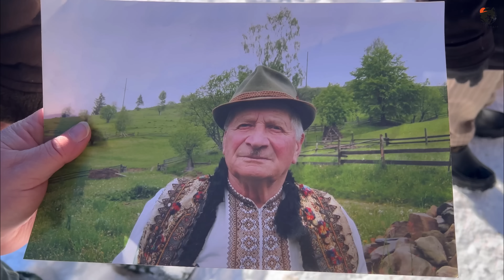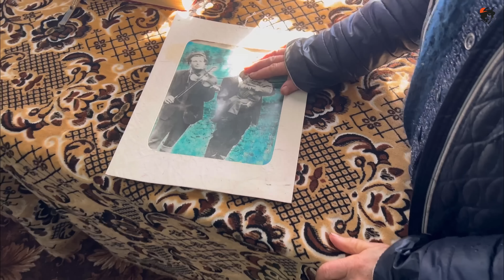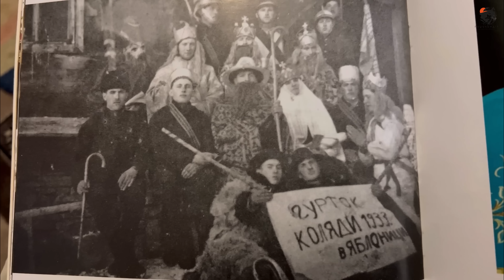Микулєнка та Магурці - гірські хутори біля Буковелю, де ще можна купити землю та хату.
Яблуниця - Якщо рай на землі, то він можливий в цьому краї.  Може, навіть, моє улюблене село Гуцульщини! Ці благодатні землі довгий період були на кордоні різних держав, зараз же село на межі двох областей, Івано-Франківської та Закарпатської. Вигляди з кожного пагорба на Чорногірський, Свидовецький та Горганський масиви не залишить байдужим навіть тих, хто не любить гори. Але як такі місця можна не любити? В цій експедиції ми відвідали хутори Микулєнка та Магурці.  Я поцікавився цінами на землю та на старі хатини, і звісно ж це не той випадок, де безлюдний хутір і 50 км бездоріжжя з мізерними цінами, бо ніхто тут не хоче жити… В Яблуниці землі не дешеві навіть на віддалених гірських хуторух, оскільки поруч гірськолижник курорт Буковель, до якого з‘їжджається вся еліта та до села веде ідеальна дорога. Село одне з найвисокогірніших в Україні, хати можуть бути й на висоті 1200 метрів над рівнем моря. Кожен мріє про хату поруч з Буковелем, хіба ні? Чи мрієте ви побудувати власний будинок в горах, якщо так, то напишіть про це в коментарях, яке місце обрали би ви. Дякую нашим патронам, завдяки вам їздимо в експедиції трохи частіше! Не забуваємо, друзі підтримувати наші збройні сили! Перемога вже не за горами! Все буде Україна!
Цікаві факти про село Яблуниця:
- А з іншої сторони - славетні Свидовецькі гори! Спокон віку тими  пагорбами бігали опришки, кажуть, що масив Свидовець, який звідси добре видно, назвали на честь опришків, які там «свиділиси».
- Хом‘як, Синяк та Довбушанка, які прекрасно видно з кожного пагорба Яблуниці, це ті горганські вершини, які з давніх-давен годували гуцулів, там є все: і гриби, і афини і гогодзи і різного виду звірина і цілющі джерела. Це село гарно підходить для художників, з кожного боку краєвиди незабутні.
- Лижні траси тут існують вже більше ста років, ще з часів правління Австро-Угорської імперії. На цій стороні хутору Микулєнка людей живе не багато, тут колись були лижні траси, які занепали ще давним-давно. Напевно, не змогли конкурувати з більшими курортами поруч.
- Милуєшся цим виглядом на найвищі вершини України, але коли тут негода, то вітер може ламати дерева. Казали колись старі люди, що негода цде саме з Чорногори. Масив вважали святим і по погоді га Чорногорі могли пророкувати погоду гуцули на цілий рік.
- Тепер переходимо до наступного хутору - Магурці, який ще далі від центру села. Колись мені розповідали про чорного мольфара Тимофія, який жив поруч. Кажуть, що він умів викликати змій та бачив майбутнє. З усіх усюд до нього з‘їжджалися за тим, щоб дізнатись правду, а всі сусіди його боялися…
- Поспілкувалися з бабцею Марією, яка вже дуже багато років живе на гірському хуторі Магурці. Якщо будете в цих місцях, то вона тут має свій маленький крафтовий магазинчик, де можна купити білих грибів та справжнього карпатського чаю. Літом в цих міцях гриби ростуть в людей біля хати…
- Випадково потрапили до сім‘ї, що має тут свою полонину, яка функціонує літом. Назвали вони її «Біле Золото». Власник Юрій люб‘язно нам показав стаю та ознайомив зі своїм господарством.
- За матінки Австрії, як то кажуть старші гуцулки, Яблуниця територіально входила в скло Микуличин, як і Ворохта, Поляниця та Татарів. І тут цікавий момент, назва хутору в Яблуниці Микулєнка може бути ще з тих часів, коли тут жив та правив воєвода Микула. В честь нього назвкли і Микуличин. Кажуть що він мав Сторожову вежу на горі Ділок, а тауож мав дксь свій замок. Можу припустити, що замок був саме на цій горі в хуторі Микулєнка, оскільки звідси дуже хороши огляд на всі місцевості.
- Зимою в дуже швидко ясне сонечко заходить за горизонт. Весь деньок у мінус 20 пролетів так швидко, що аж не віриться. Не хочеться звідси йти, обожнюю в експедиціях проважети сонце та літати коптером на його заході. Ті моменти найкрасивіші протягом дня, а краще заходу може бути тільки схід сонця…
- Переконаний, що пройде декілька років, і всі ці пагорби будуть заселені людьми і вже буде зовсім інша картинка за вікном, ніж тепер… Хочеться тої самобутності, але й без цивілізації ніяк, всі ми привикли їздити по хорошим дорогам, та мати всі умови для комфортного життя.